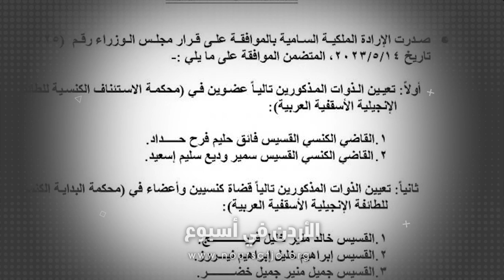إرادةٌ ملكيةٌ بتعيينِ قضاةٍ في محكمةِ الكنيسةِ الإنجيليةِ الأسقفيةِ العربيه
صدرت الإرادةُ الملكيةُ الساميه بالموافقةِ على قرارِ مجلسِ الوزراء / والذي يتعلقُ بتعيينِ القاضي الكنسي القسيس فائق حليم فرح حداد والقاضي الكنسي القسيس سمير اسعيد في محكمةِ الاستئنافِ الكنسيه للطائفةِ الإنجيليةِ الأسقفيةِ العربيه / كما صدرت الإرادةُ الملكيه بالموافقةِ على تعيينِ القسيس خالد منير خليل فريج والقسيس إبراهيم خليل نيروز والقسيس جميل منير خضر / والقسيس عماد موسى داود حداد في محكمةِ البدايةِ الكنسيه للطائفةِ الإنجيليةِ الأسقفيةِ العربيه